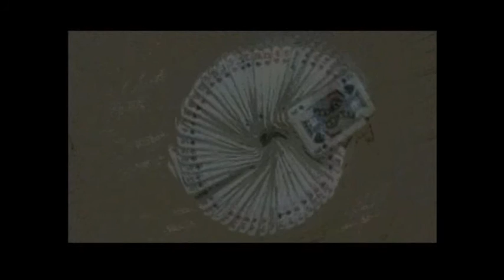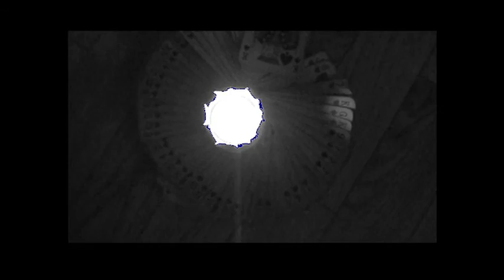A.M.Úlet - Sny, karty, horoskopy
1999 Kamkoli

Jan Adamec - kytary, zpěv
Blanka Adamcová - housle, zpěv
Jakub Skřebský - baskytara
Martin Peřina - klarinet
Radim Ilek - bicí

autor videa - Krokyn